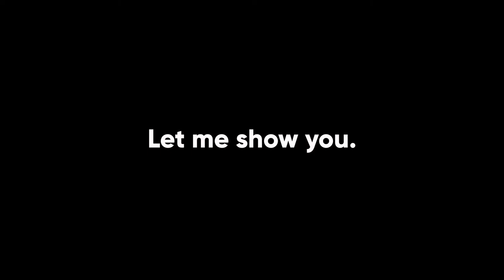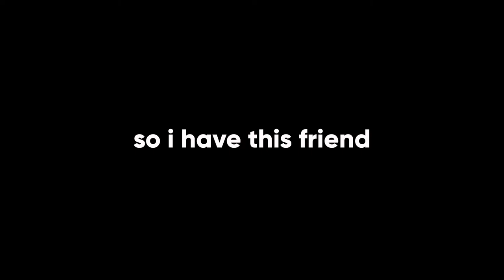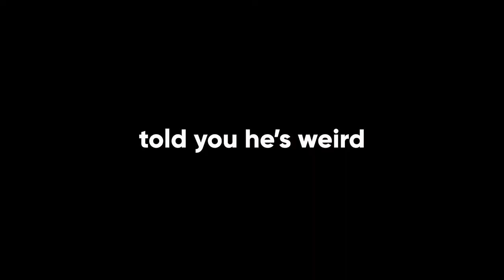Who Let Valorant Be A Thing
So valorant is a pretty dumb game, but its fun. Enjoy everything that happens in an everyday session.